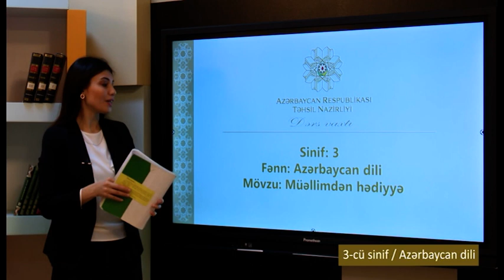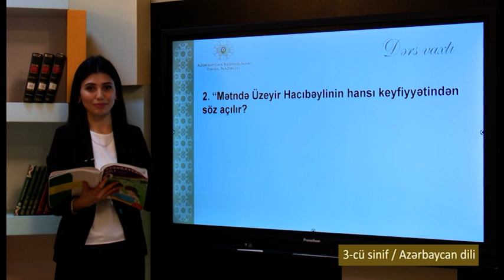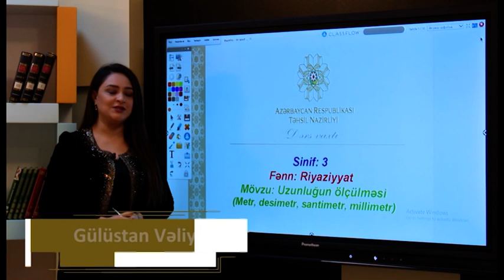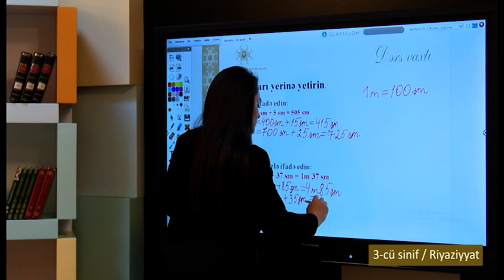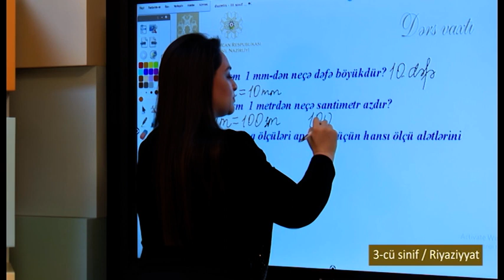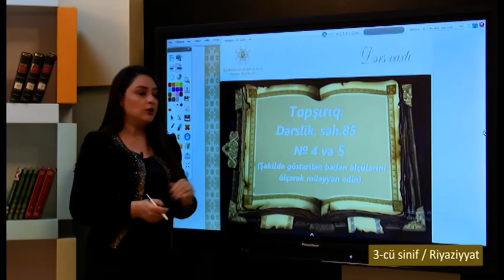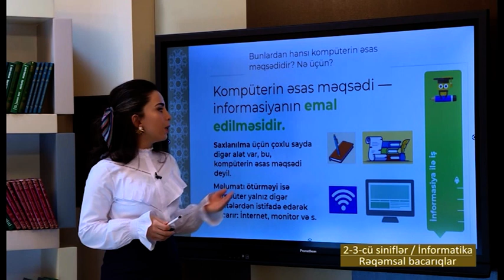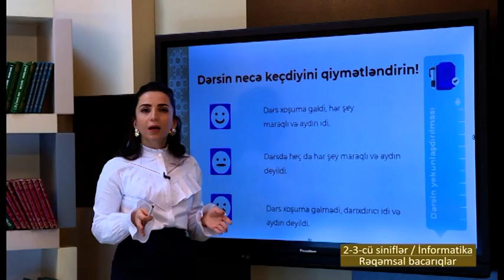“Dərs vaxtı”: 3-cü sinif dərsləri (11.02.2022)